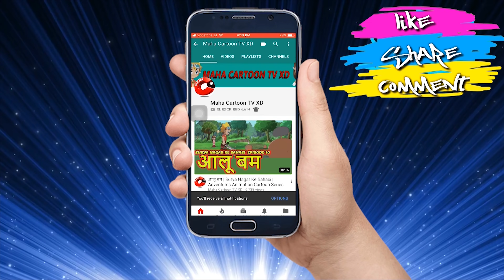जादुई चश्मा | Hindi Cartoon | Moral Stories for Kids | Cartoons for Children | Maha Cartoon TV XD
Watch another Short and motivational Hindi story named "जादुई चश्मा" Cartoons for Kids. In this story there is a poor farmer who got ‘Magical Specs’. See how that man became greedy and that specs gave him a life lesson. Hindi kahaniya cartoon is very famous in children's which give very good moral, these animated stories (Kahani) are very popular among the children because it is very simple, meaningful interesting, inspirational with funny characters which are latest and best in the class, these stories contains amazing, cute small and big popular animals. These type stories are very simple, rochak, old and entertaining which you can watch for free on YouTube Maha Cartoon TV XD Channel, It’s very easy, best and real examples to teach your children thru cartooning in Hindi and Urdu Language. You can say its bedtime nursery stories with morality.

Moral Stories of Panchatantra for kids in Hindi